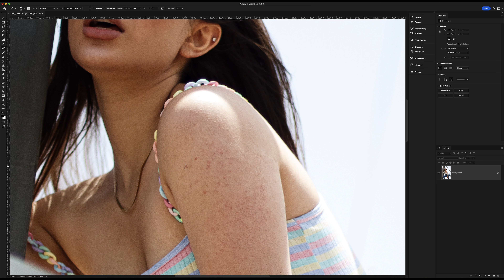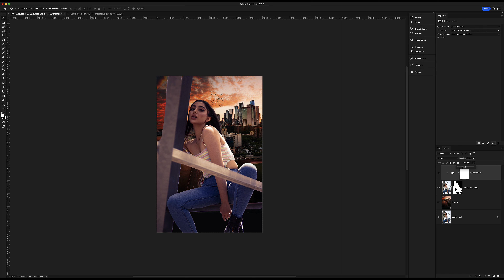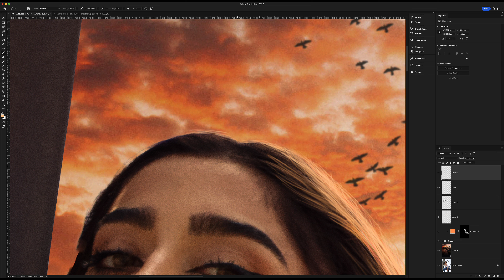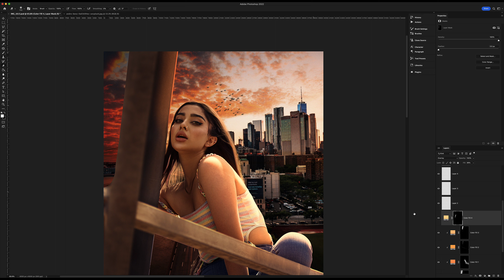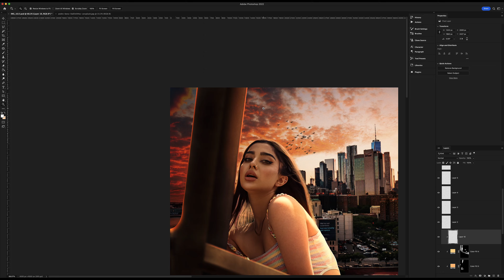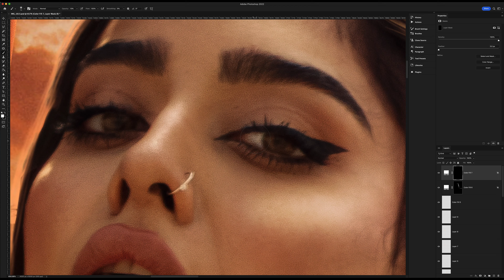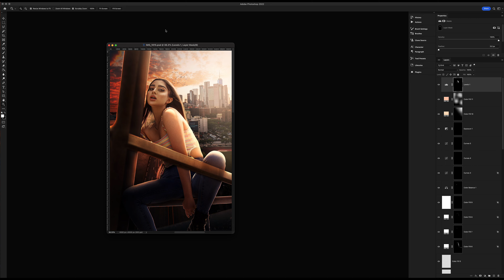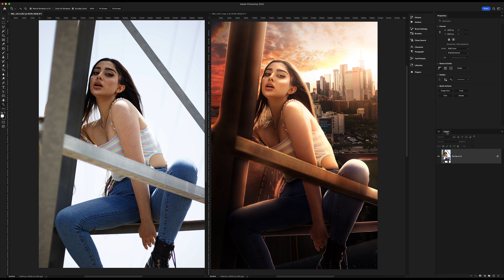Portrait Manipulation in Photoshop | Speed Art ( Glow Light, Retouch Hair, and many more tricks)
In this photoshop tutorial, you will watch the process of creating Portrait Manipulation in photoshop with a simple brush (GLOWLIGHT, SOLID COLOR).  I took these photos to make this Portrait  (artwork), and I will show you how you can create Glow Light, Retouch Hair in photoshop 2022 just with a brush and many more exciting tricks. I made this tutorial for everybody doesn't matter if you are a professional or just a beginner.
Photo manipulation has been around as long as there’s been photography. Sure, digital photo editing programs like Photoshop took the art to a whole new level, but photographers have been changing elements in their photos for well over a century.

🔹If you like to learn Manipulation, Photoshop, Photography and
etc.
🔹I would love to hear from you too, so make sure you comment
🔻if you don't like it, then hit the dislike button.